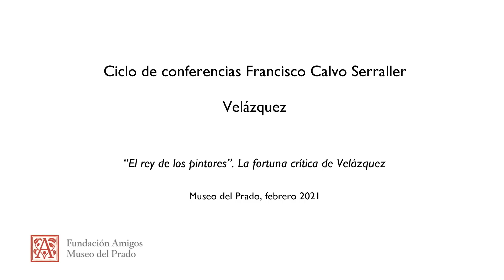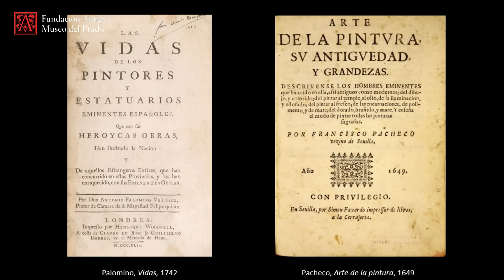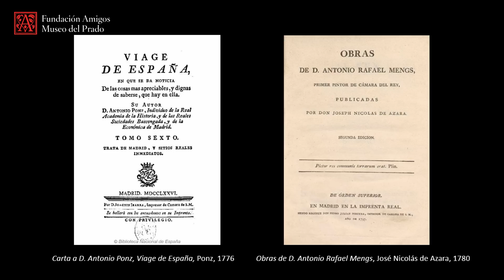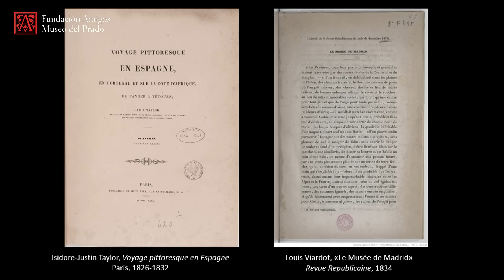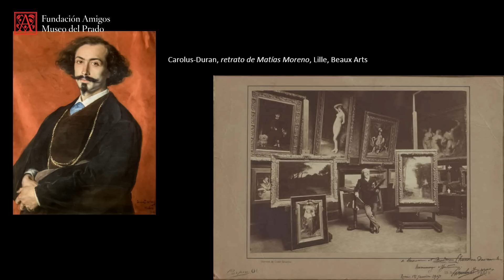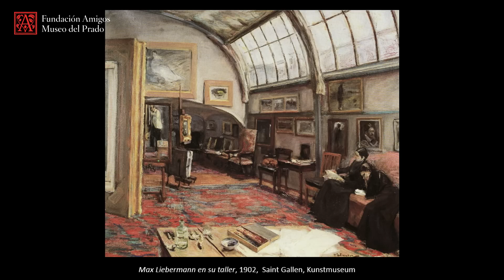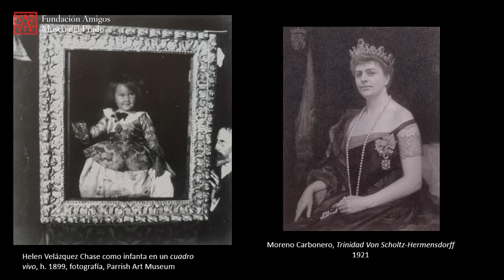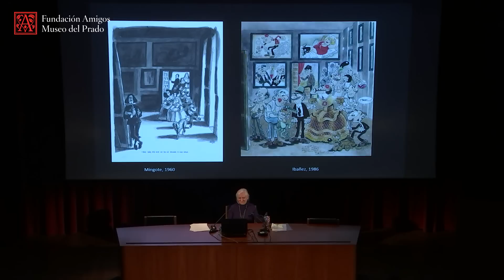"La fortuna crítica de Velázquez" por María de los Santos García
Ciclo de conferencias "Francisco Calvo Serraller" 2020-21

Conferencia "'El rey de los pintores'. La fortuna crítica de Velázquez", impartida por María de los Santos García Felguera (profesora de Historia del Arte y de la Fotografía de la Universidad Pompeu Fabra), el 16 de febrero 2021. Forma parte del ciclo de conferencias Francisco Calvo Serraller "Velázquez", organizado por la Fundación de Amigos del Museo del Prado.